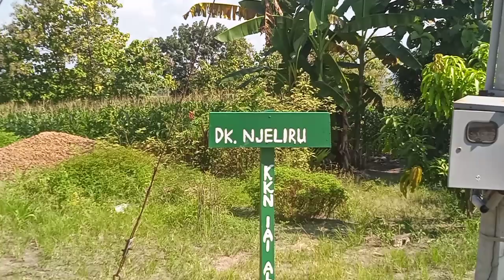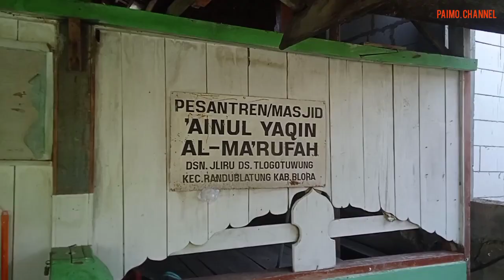MASJID 'AINUL YAQIN Dukuh NJELIRU MENYIMPAN MISTIS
menyimpan mistis # paimo channel #